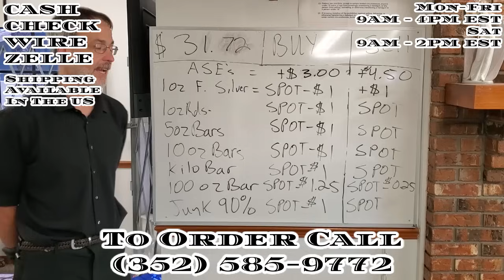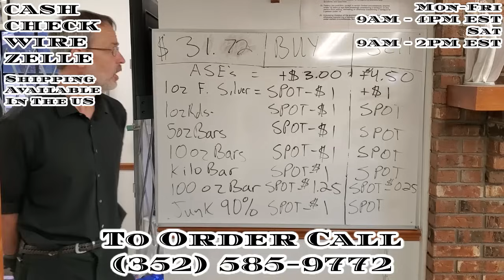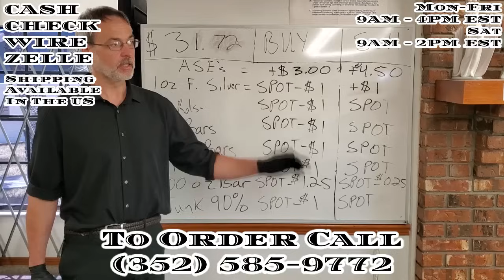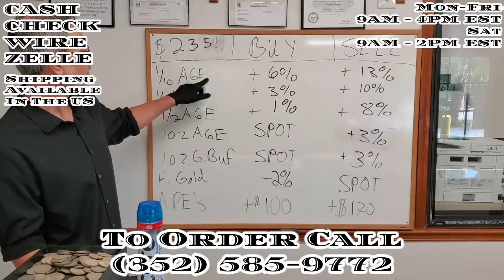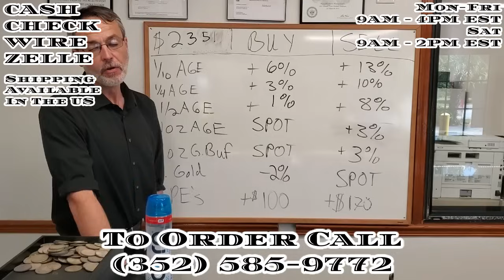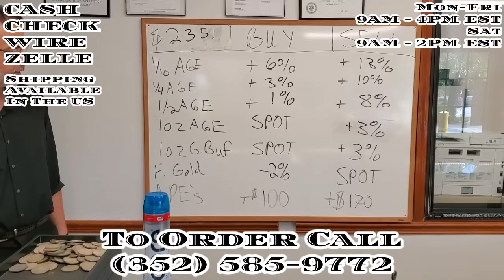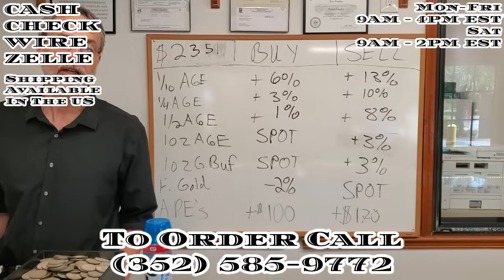Tampa Bay Coin Shop Silver & Gold Premiums | SPOILER ALERT | Silver For Under SPOT!?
Serving central Florida for over 8 years, Vermillion Enterprises is Spring Hill, Florida's premier coin shop and gold dealer. Always buying and always selling coins and precious metals like silver, gold, platinum, palladium, and rhodium.

Monday - Friday: 9AM - 4PM EST
Saturday: 9AM - 2PM EST
Sunday: Closed

Payment Via Cash, Check, Wire, Zelle.